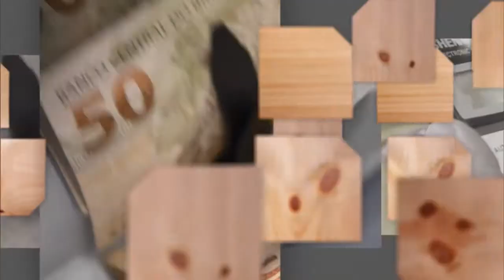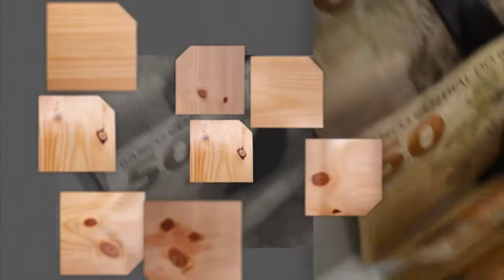Como evitar e tratar o Câncer de Mama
SAIBA MAIS - 20.10.17: O câncer de mama é o segundo tipo mais comum entre as mulheres no Brasil e no mundo, respondendo por cerca de 28% dos casos novos a cada ano. E ele também atinge homens, porém é raro. No Saiba Mais, o mastologista do Hospital Universitário de Brasília, Gustavo Gouveia, vai falar sobre as principais causas do câncer de mama. Durante o bate-papo, o especialista destacará os atuais tratamentos da doença, como é feito o diagnóstico, a importância do autoexame, os índices de cura e as medidas de prevenção.